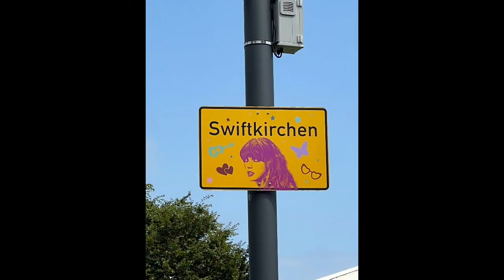Mit Bitpanda in (Swift)Gelsenkirchen bei Taylor Swift The Eras Tour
In diesem Video zeige ich dir Impressionen vom Taylor Swift Konzert in Gelsenkirchen.
Ein Konzert der Extraklasse und ein unvergessliches Erlebnis.

Wenn du Interesse an Investments und Kryptowährungen hast dann ist Bitpanda die richtige Investmentplattform.